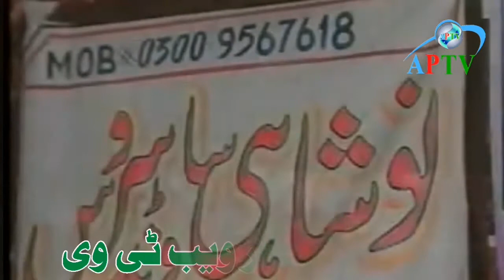Best Collection Pothwari Sher Raja Nadeem | APTV Apna Pothwar Web TV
Title: Best Collection Pothwari Sher Raja Nadeem  | APTV Apna Pothwar Web TV

This video is copyright of APTV Pakistan. APTV Network works for Promoting Photwar Culture at International Level.